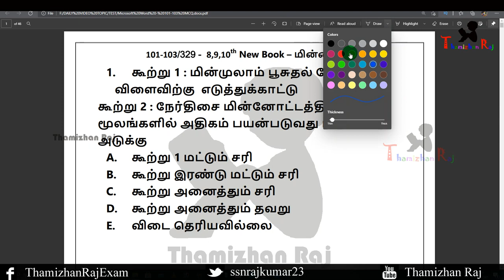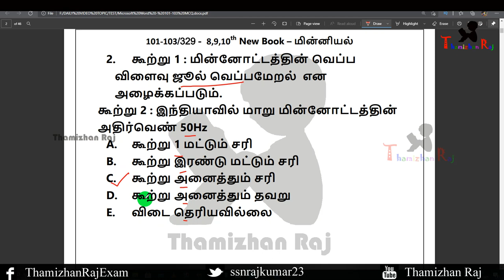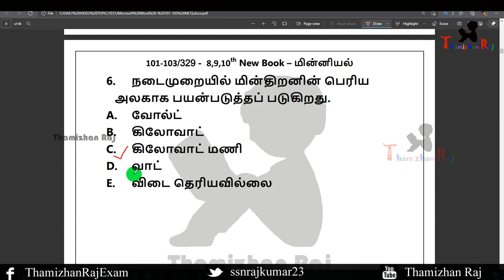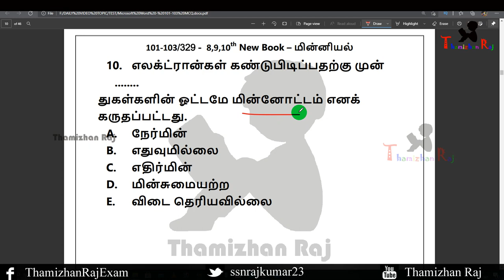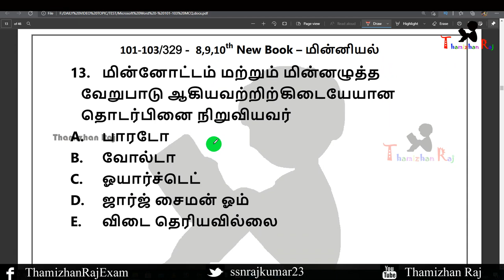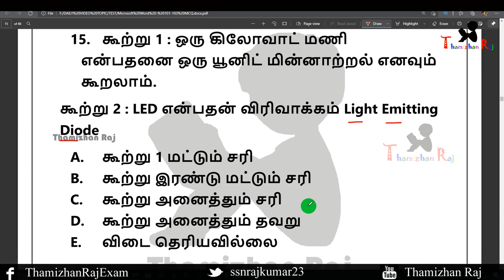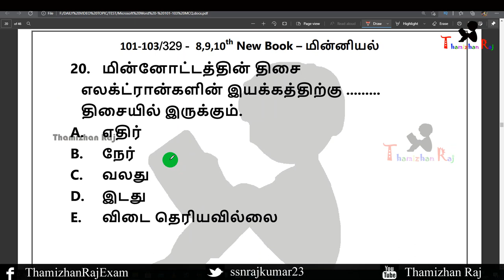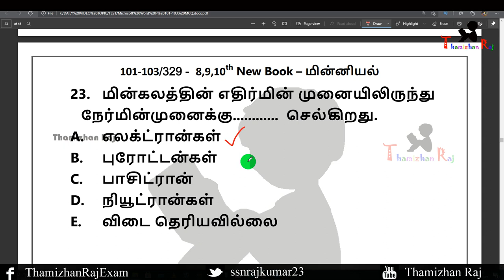8th 9th 10th New Book மின்னியல் மிக முக்கியமான தேர்வில் எதிர்பார்க்கப்படும் வினாக்கள் #1